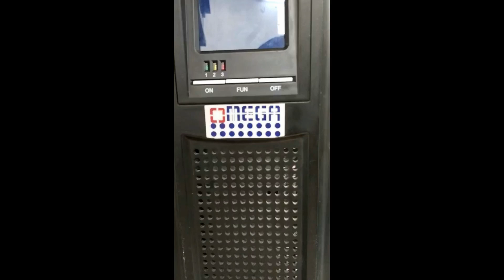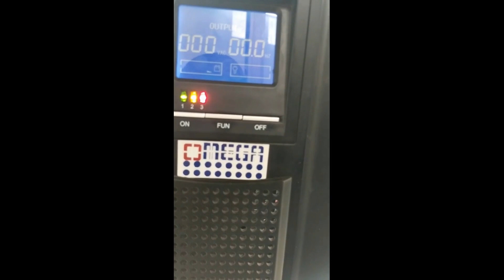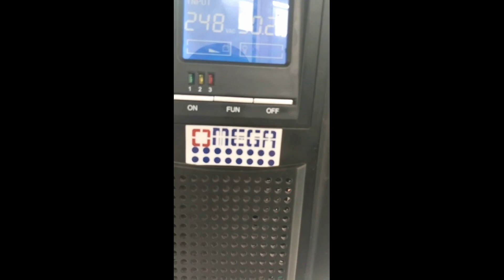UPS 3KVA display off problem solve